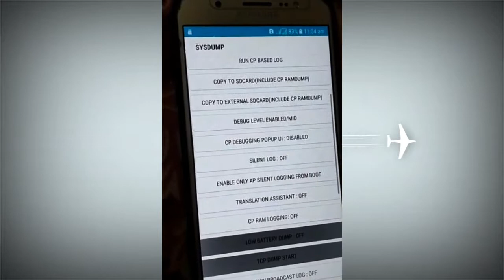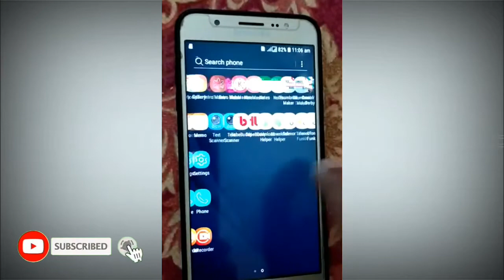Secret Code Make your Android Speedup Faster || Secret codes for android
Secret Code Make your Android Speedup Faster

This Channel For Tech  App, Software, Gadgets
Review, Android And Computer Tips And
Tricks. Where you will find Technological
Information and much more

( For Fare Use )

android secrets tips and tricks
android secrets
android secret code for free internet
android secret code to increase fasr
android secret features
secure